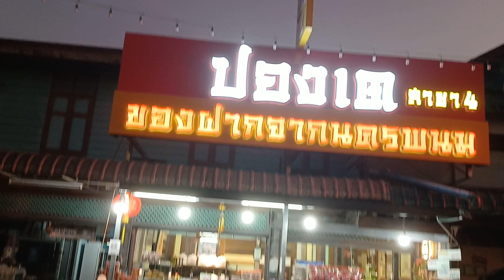[OTP] You look at him...but I look at you.|@BudgetTravelHack Thailand nakhon phanom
Description:

travel:
accommodation:
Hotels: There are many hotels in Nakhon Phanom city.
Guesthouses: There are several guesthouses in Nakhon Phanom city.
Homestays: There are many homestays in different villages.
Language: Thai, Lao
Currency: Thai baht
Weather: Hot and humid
มีส่วนร่วม The announcement of the winter of 2023 begins by welcoming the mist and cold winds that are a beautiful scene in Thailand. This winter is characterized by the northeast monsoon covering the entire country. The weather is mostly cold and dry. Some days Nakhon Phanom is very cold and the temperature drops winter winter2023 Nakhon Phanom is cold